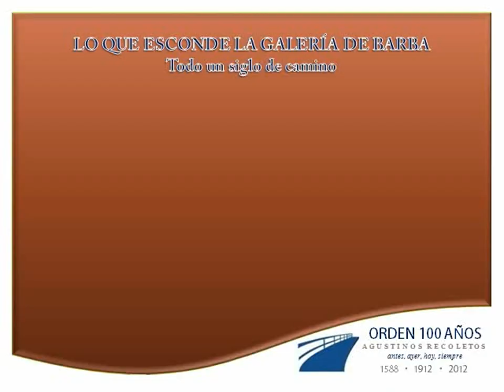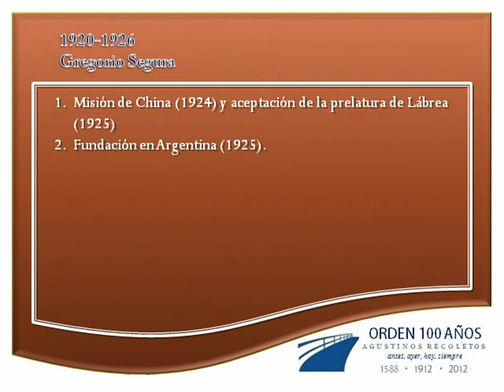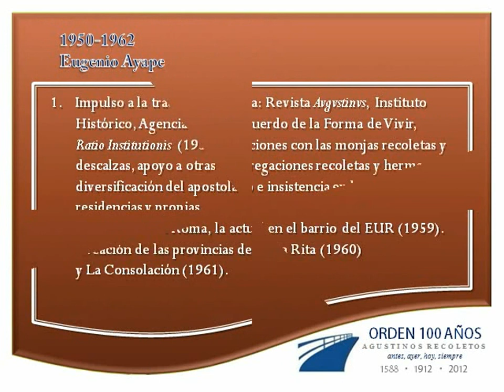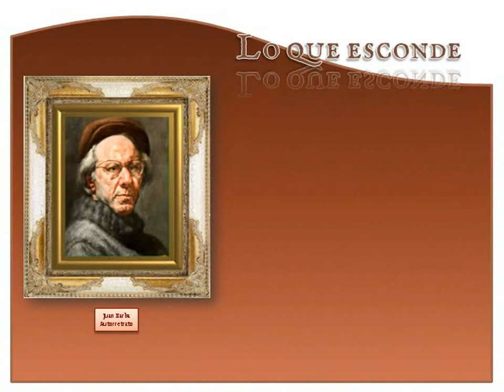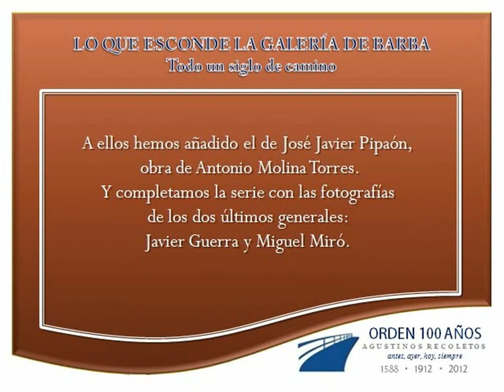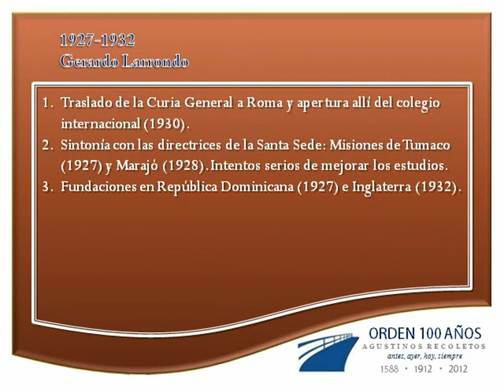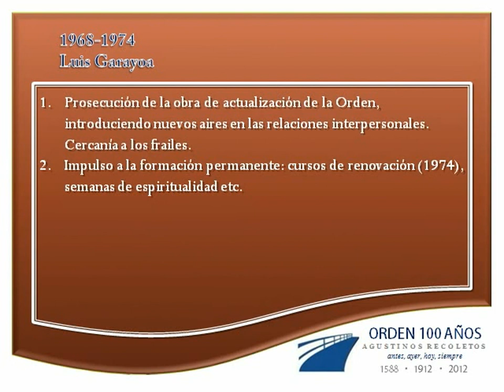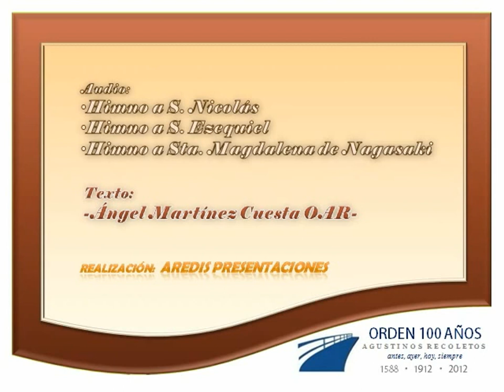Lo que esconde la galería de priores generales de los Agustinos Recoletos obra de Juan Barba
A comienzos de los años 70 se encargó al pintor Juan Barba Penas (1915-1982) una galería de 15 retratos de priores generales de la Orden de Agustinos Recoletos. En esta presentación se ofrecen los cuadros y datos sobre sus protagonistas.